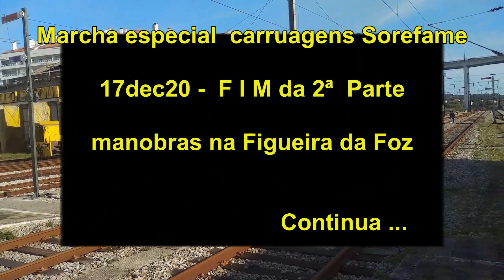Comboio especial - Carruagens Sorefame - 17dec20 - 2ª Parte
manobras da marcha que trouxe as carruagens Sorefame de Contumil pra Figueira da Foz para 13 delas serem parqueadas nas antigas oficinas.